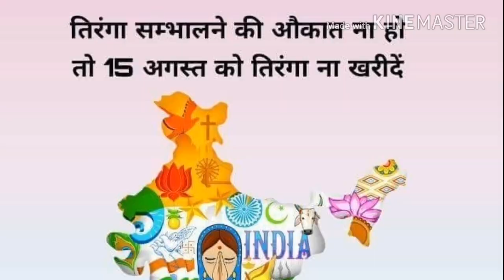Happy Independence Day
The heart touching story of 15 August